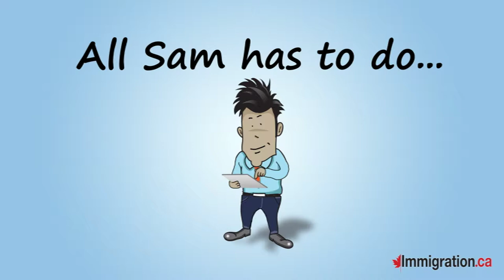Live the Canadian Dream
Our Canada Based Law Firm is staffed with more  than 20 licensed lawyers, licensed immigration consultants and technical personnel.

We provide a guiding light to many thousands of people wishing to immigrate to Canada. We share in the optimism and sincer belief that Canada offers excellent settlement options within a stable environment to those who wish to become  a part of its landscape.

We offer tailor made simplified solutions to  immigrant applicants seeking to relocate to Canada. Additionally, we advice human resource managers of Canadian employers hiring foreign nationals.

Find out for free what your chances are of becoming a Canadian permanent resident